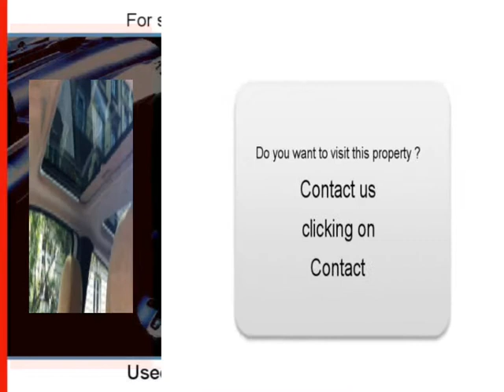Sale one Lancia Ypsilon Strasbourg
For sale at  Strasbourg  Used car Lancia Ypsilon of 59000 Km.
used motors Autoenvideo : Sale one Lancia Ypsilon  Strasbourg  Bas-Rhin